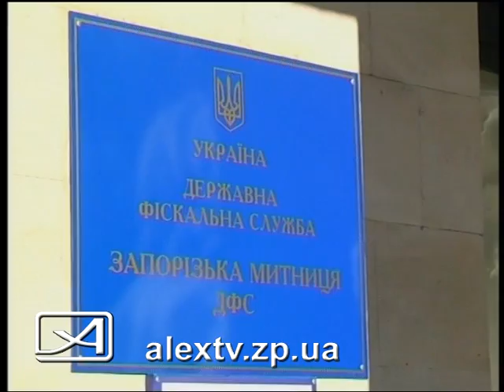Новый шеф таможни